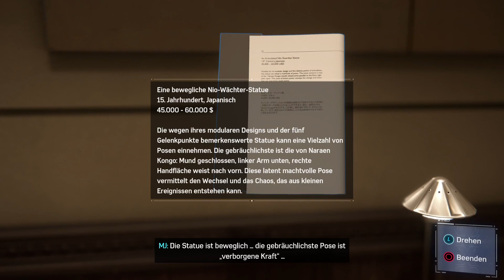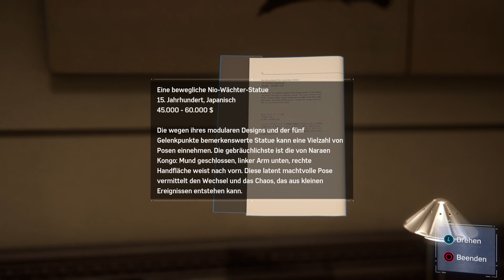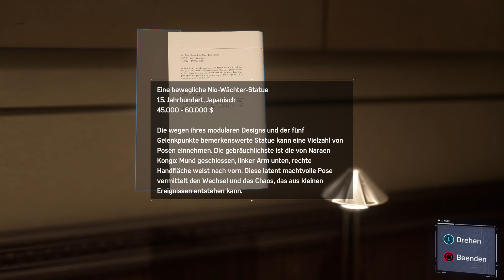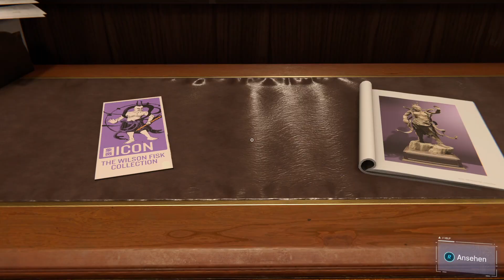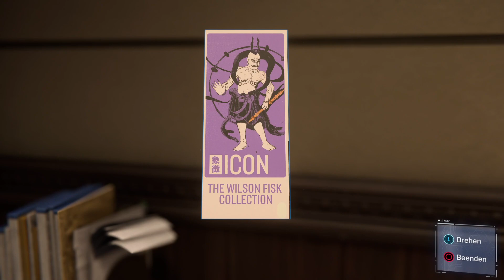Let's Play Marvel's Spider-Man [10] - Kunstwerke nicht anfassen - Wiedersehen mit MJ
Peter Parker alias Spider-Man ist bekannt als die freundliche Spinne aus der Nachbarschaft. Als dieser muss er sich vielen Gegnern entgegenstellen. Allen voran scheint uns Wilson Fisk ordentlich Probleme zu bereiten und das obwohl er im Gefängnis ist.

Entwickler: Insomniac Games
Publisher: Sony
Plattform: Playstation 4/5 / PC
Erscheinungsjahr: 2018